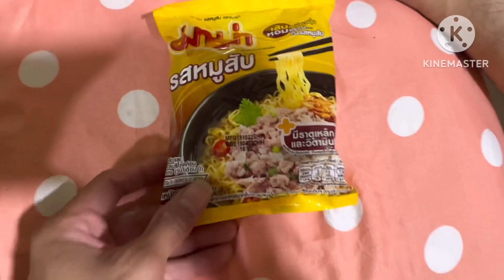Noodles with beef